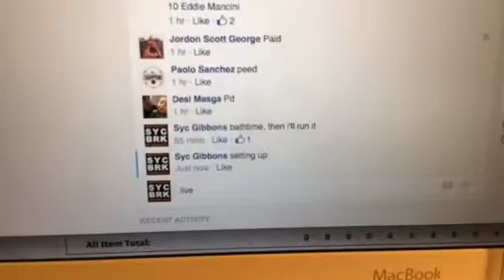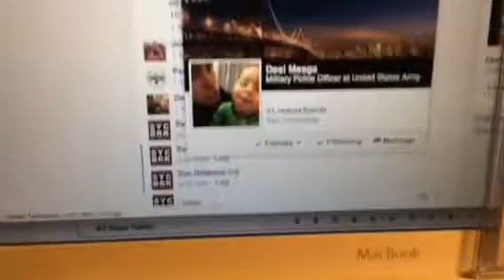Cepeda nt aces